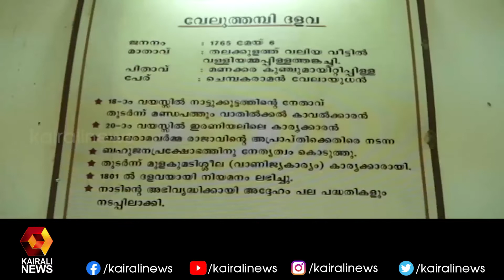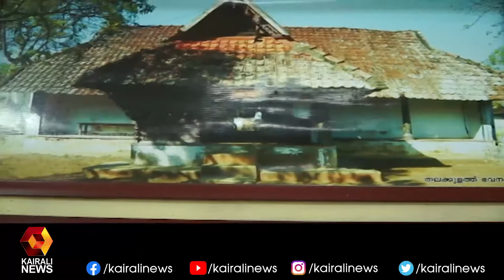വേലുത്തമ്പി ദളവയുടെ സ്മൃതികളുമായി മണ്ണടി ഗ്രാമം | Veluthambi Dalawa | Pathanamthitta | Kairali News